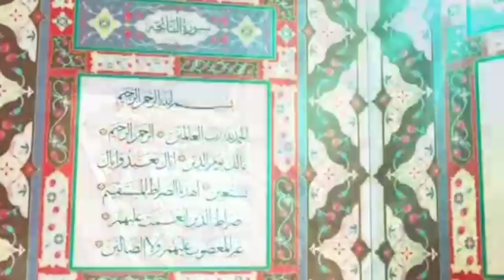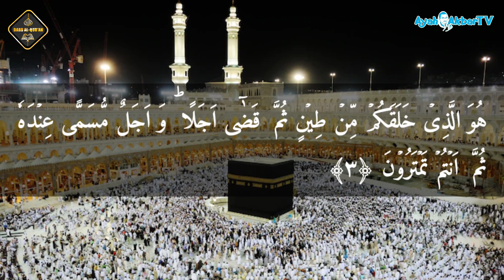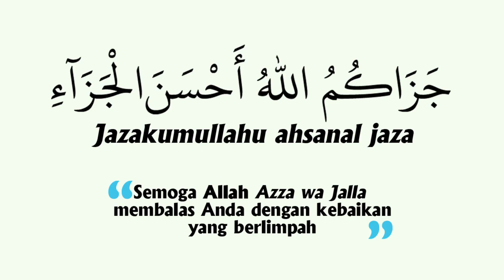QS. Al-An'am 6:1-6 || Dars Al-Qur'an Eps 222 || 2 Tuhan Penganut Agama Zoroaster | Alquran Ahmadiyah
Rekaman video tanggal 07 Maret 2024 di Masjid Al-Fadhl, Wanasigra-Tasikmalaya.

QS. Al-An'am 6:1-6 || Dars Al-Qur'an Episode 222 || 2 Tuhan Penganut Agama Zoroaster || Alquran Ahmadiyah